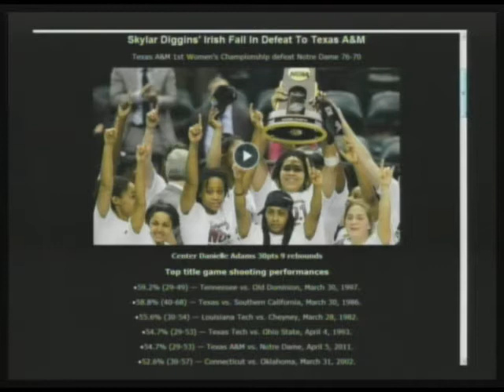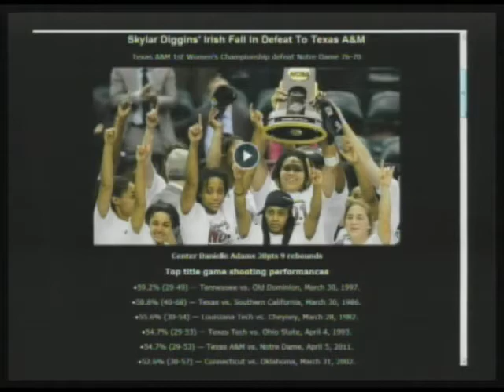Texas A&M's Championship Or Notre Dame's Skylar Diggins, What's Hotter? (Pt 2/3)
"Nu New Sportz" is a Feature Segment on "Morning Coffee With Mario" - Live Mon-Wed 10AM: It appears the women's NCAA championship game outpaced the quality of the men's final. What do you think? Did the Texas A&M championship win get overshadowed by the media love for Notre Dame's stunning point guard Skylar Diggins? What was the memorable moment, if any, from the women's final? In the world of golf we handicap the potential final finish of Tiger Woods at 1-30 or worse? Bad habit of the month is Southern University's Athletic Director arrested and freed on bond for soliciting a prostitute! What are we "Shocked, Stunned or Expected" to learn about in sports? (04-06-11) PART 2 of 3 -- THIS IS A PARTIAL EPISODE